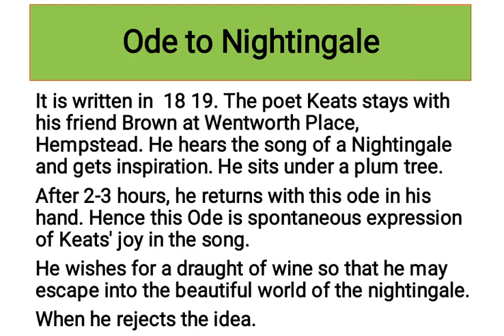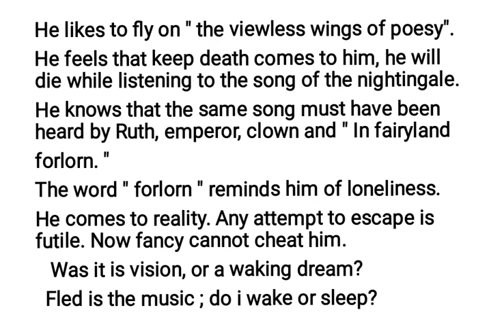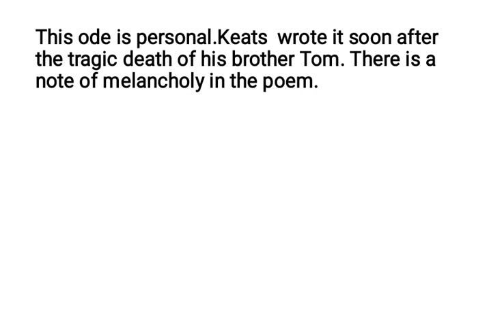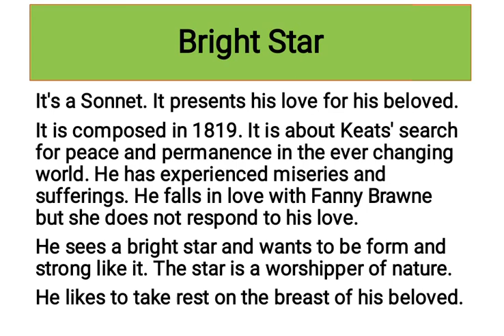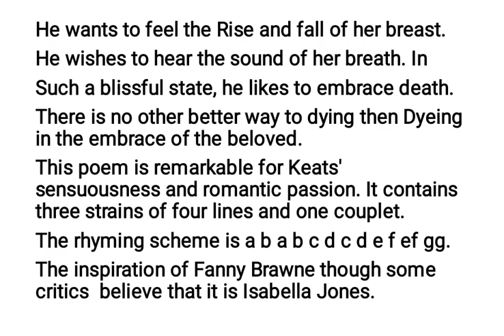most important works of John Keats|| TGT PGT KVS GIC lecturer and up assistant teacher exams